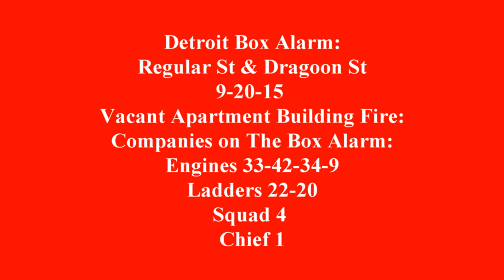Detroit Box Alarm: Dragoon St & Regular St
Some video clips are by Christopher De Bruin, just wanted to Credit him for his hard work & Dedication